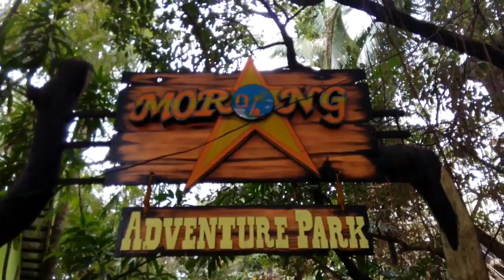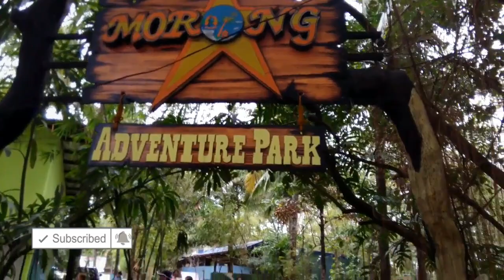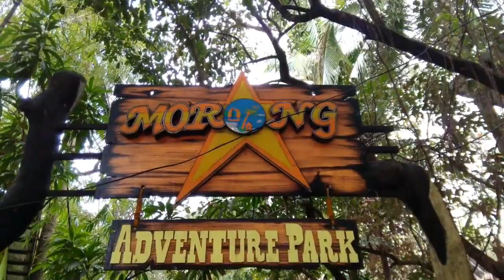Swimming under the sun | Zipline | Morong Bataan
YOUR AWESOME SUMMER BEGINS THE MOMENT YOU VISIT

Beach Activities

Swim in the beach, take water rides, watch movies in the big screen, play volleyball and island hop. Do all these activities with your family and friends for memories.

Outdoor Activities
Swim in the adult and kiddie pool, play basketball, watch live bands, visit the mini zoo and cross the hanging bridge in the man-made lagoon.

Rooms and Suites
Try our spacious and cozy guest rooms overlooking the inspiring expanse of the beach to relax and recharge.

Choose among the latest water activities and top notch ride amenities. Fun has just begun. It’s perfect for VACATION, HOLIDAYS, COMPANY TOURS, TEAM BUILDINGS, special
occasions or a simple getaway from a very busy life in the city. Enjoy the thrill and Morong star experience…

Via Public Transport from Pasay, Cubao & Caloocan:

FROM MANILA TO MORONGSTAR

From Metro Manila, Ride a bus going to Olongapo City from Cubao. Ave. fare is P240-P300.
When at Olongapo City, ride a YELLOW JEEPNEY to SM Olongapo (minimum fare), then, pass over the bridge and Main Gate Security Check Point going to Harbor Point Mall.
In front of Harbor Point Mall (mini stop), ride a mini bus or Jeepney going to Morong Bataan proper (29 kilometers; Ave. Fare P50.00)
At Morong town proper, ride a tricycle to MorongStar Hotel and Resort, or just simply say “Morning Star” (P40 per ride up to 4 persons).